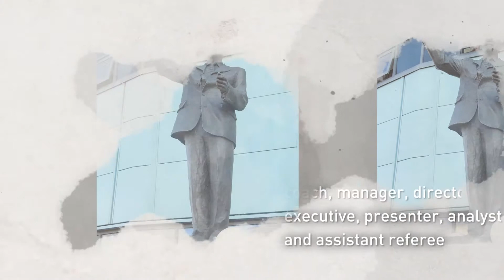Who is Jimmy Hill?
Do you want to know who is Jimmy Hill?

 James William Thomas "Jimmy" Hill OBE was born on 22 July 1928 and died on 19 December 2015
 Jimmy Hill was an English football professional and personality
 His career included almost every role in the sport, including player, trade union leader,
coach, manager, director, chairman, television executive, presenter, analyst and assistant referee
 He began his playing career at Brentford in 1949, and moved to Fulham three years later
As president of the Professional Footballers' Association, he successfully campaigned for an end to The Football League's maximum wage in 1961

 After retiring as a player, he took over as manager of Coventry City,

 modernising the team's image and guiding them from the Third to the First Division

In 1967, he began a career in football broadcasting, and from 1973 to 1998 was host of the BBC's Match of the Day